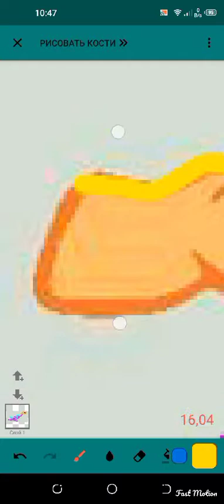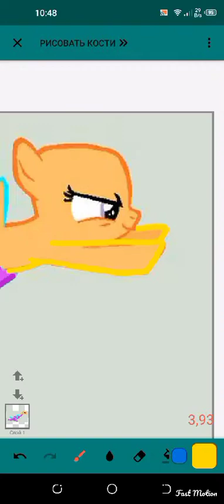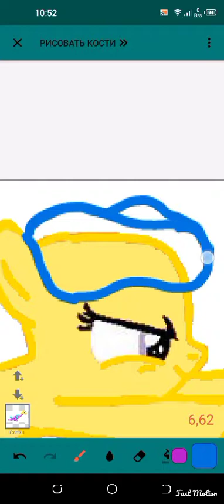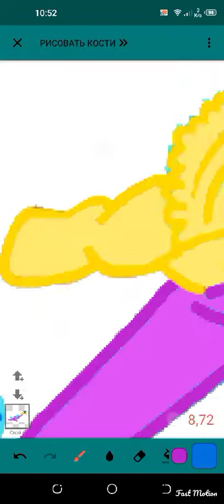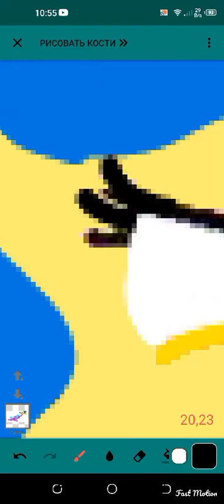Рисую 💜Клару💜 и 💛Карину💛 Пони по основам 💛💜